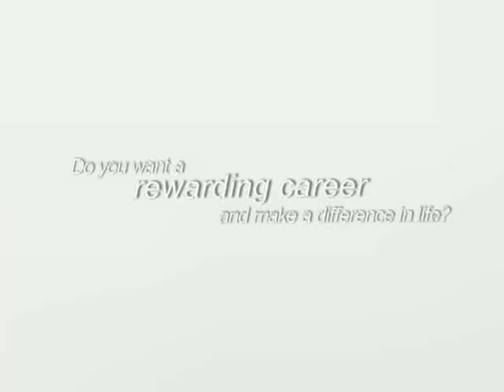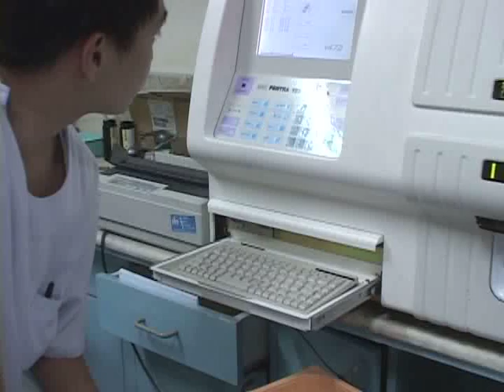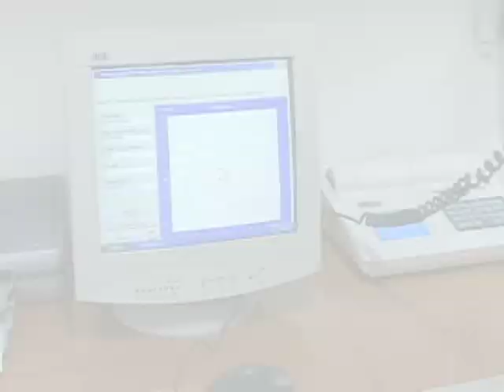Allied Health Courses - Perpetual Help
Allied Health Courses
- Bachelor of Science (BS) in Nursing
- Bachelor of Science (BS) in Medical Technology
- Bachelor of Science (BS) in Radiologic Technology
- Bachelor of Science (BS) in Pharmacy
- Bachelor of Science (BS) in Physical and Occupational Theraphy
- Bachelor of Science (BS) in Respiratory Theraphy

University of Perpetual Help System DALTA (UPHSD)